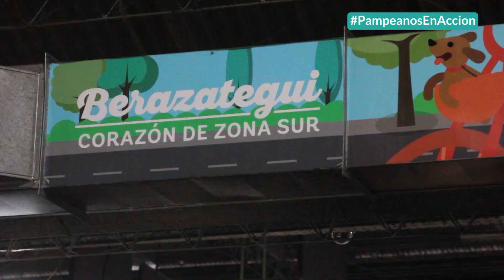CASA DE LA PAMPA - ARTESANOS PAMPEANOS EN LA FERIA DE BERAZATEGUI II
PampeanosEnAccion / Visitamos la Feria Nacional de Artesanías de Berazategui y conversamos con los artesanos pampeanos Jorge Castro, María Alejandra Rivas, Bautista Brinatti y Nelson Bergues.